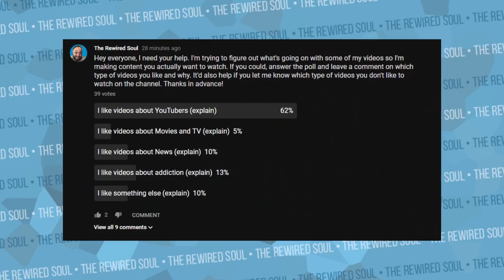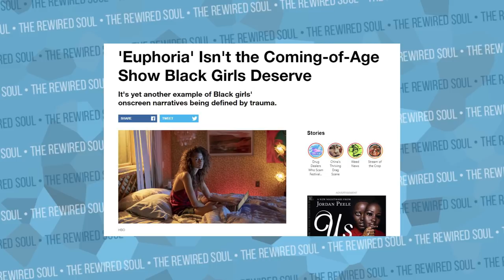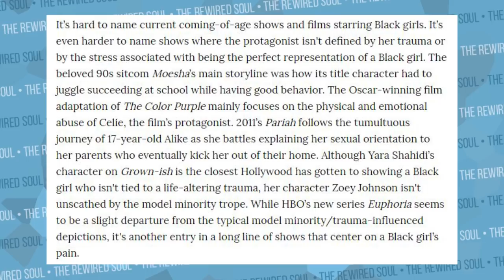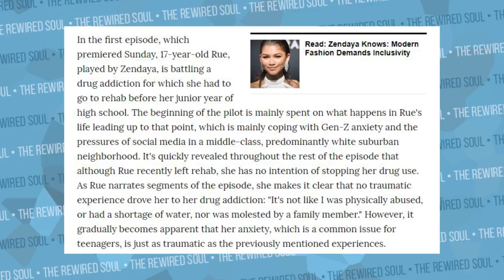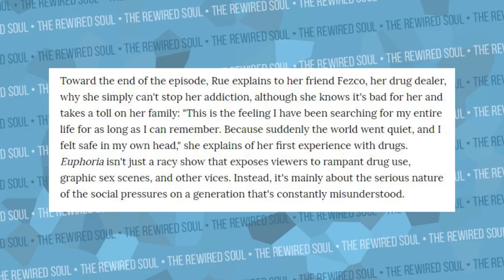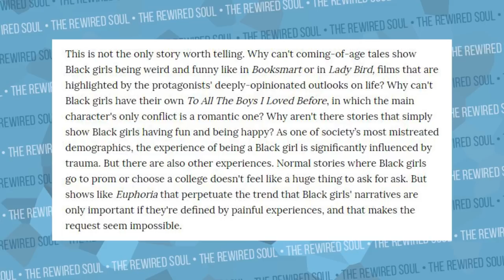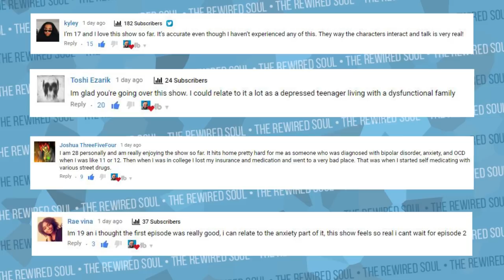VICE Thinks Zendaya in Euphoria HBO is Problematic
VICE just released a review article about Zendaya in Euphoria and why her character Rue is problematic. Not because of the relationship that will develop between Rue and Jules, but because of her trauma. What do you think about Euphoria on HBO when it comes to this topic?

Euphoria stars:
Zendaya
Maude Apatow
Sydney Sweeney
Storm Reid
Jacob Eldori

Pre-order Rewire Your Anxiety